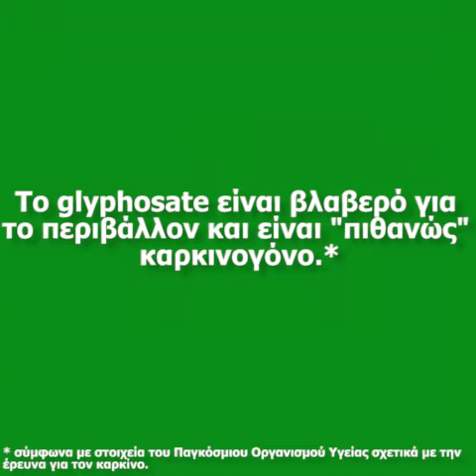Ένα μεγάλο ευχαριστώ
Εδώ και 37 χρόνια, η Μάρω καλλιεργεί τη γη της με πρακτικές βιώσιμης γεωργίας δίχως τη χρήση χημικών ζιζανιοκτόνων. Αξίζει ένα μεγάλο "ευχαριστώ" για όλα όσα κάνει για εμάς και τον πλανήτη!